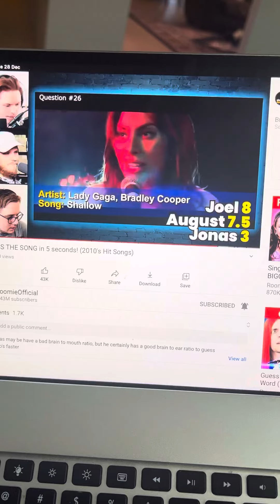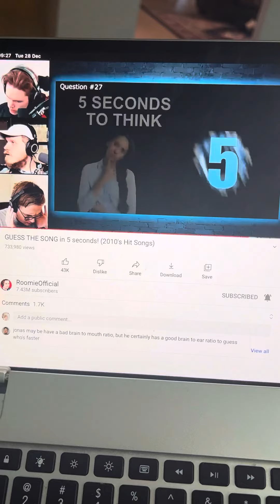Making a random video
This channel is called roomie official it is channel full of music content which I filmed and put it up on for you

So I have not been uploading much videos some of the updates are the Clare has made a YouTube channel and there will be more videos up soon

Link to Clare’s channel